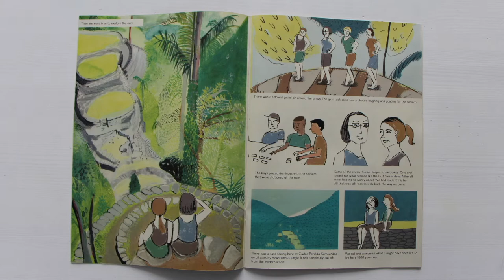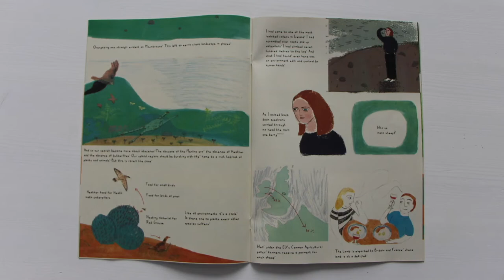Ballinasloe Library Comic-Con 2021 - Graphic creators: Panel Discussion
Graphic creators Maura McHugh, Melanie Whelan & Ashwin Chacko discuss their experience as writers and illustrators of graphic novels.

Part of Ballinasloe Library's Comic-Con 2021